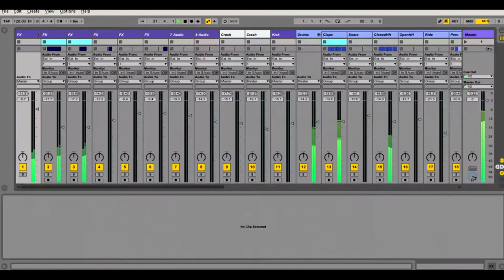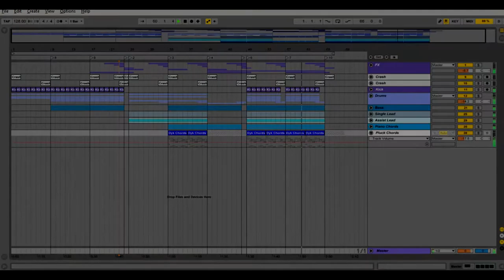Ableton Template - Dropgun Together As One Remake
Product Specs

*Required Plugins*
*DAW: Ableton 9.6
*ReFX Nexus* for Bass, Bells, Pianos and Plucks
*Massive* for Chords and Leads
*Sylenth1* for Leads and Chords
*FabFilter Pro-Q2* for Master Channel
*FabFilter Pro-MB* for Master Channel
*FabFilter Pro-C2* for Master Channel
*FabFilter Pro-L* for Master Channel
Midi Channels: 15
Audio Channels: 17
BPM:128
Key: Fm
Size: 27 MB